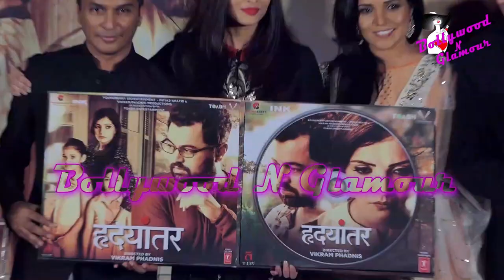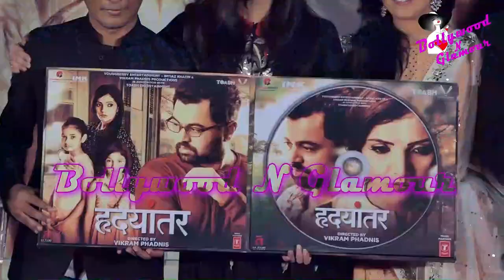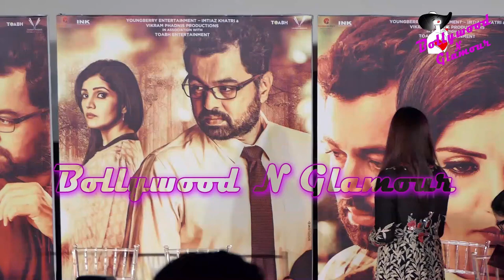(UNCUT) Aishwarya Rai Bachchan At The Music Launch Of Vikram Phadnis’s Marathi Film ‘Hrudayantar’